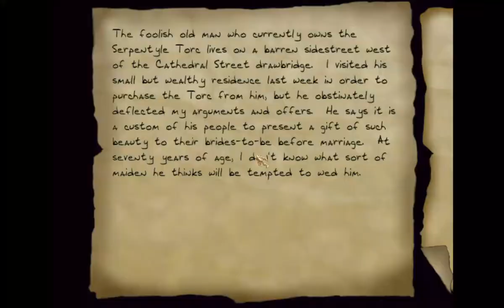thief the haunted cathedral expert walkthrough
got tired of looking for loot but you get the idea!